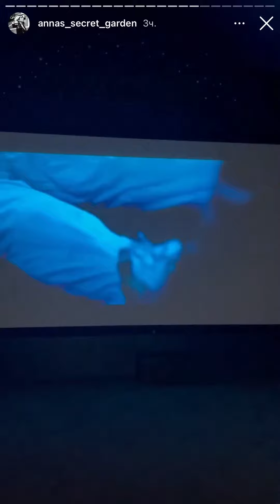Семья Семака празднует Новый год